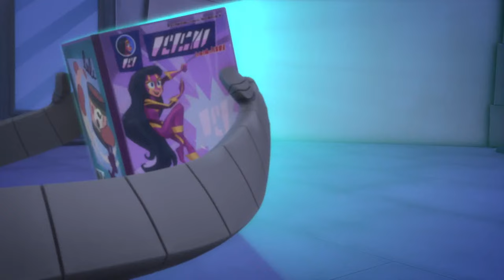PJ Masks | Season 4 LIVE 24/7 🔴 | Kids Cartoon | Video for Kids